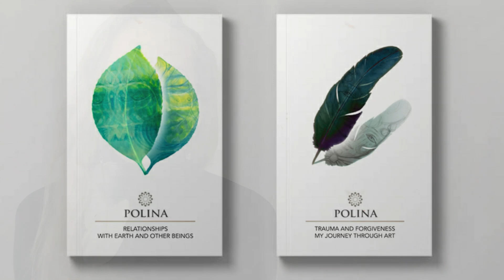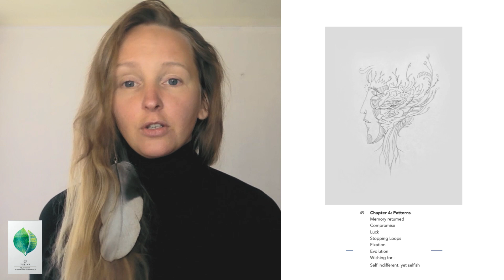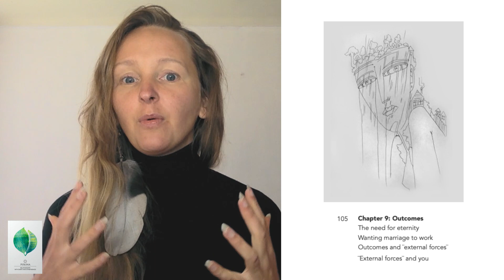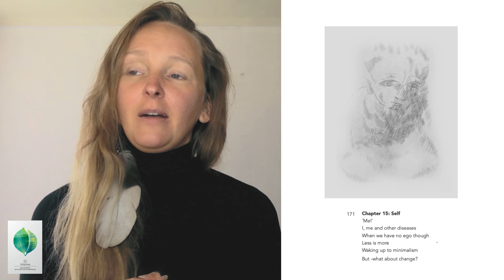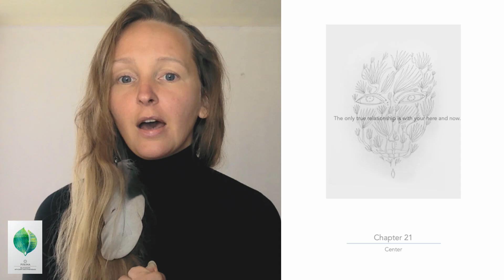My New Book: Relationships with Earth and other beings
Find this book here or on Amazon

If you like the featured songs, the second song is available on Bandcamp

Readings for all 12 signs, special features for each month and day by day reports available here

Find on Instagram and Facebook if you like

Polina